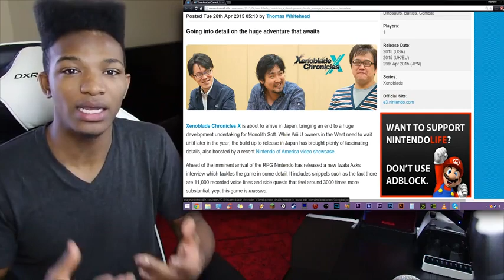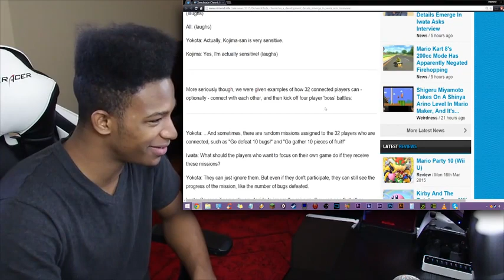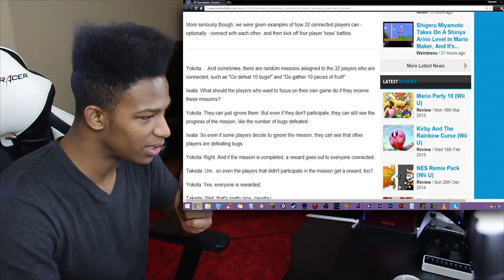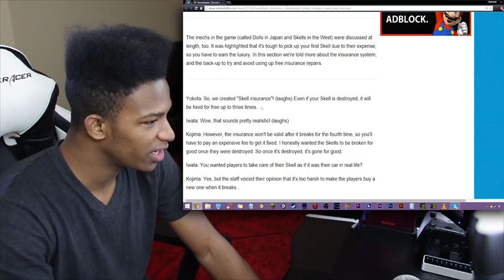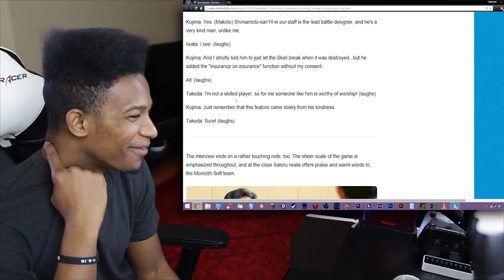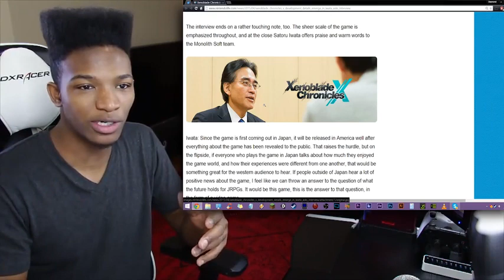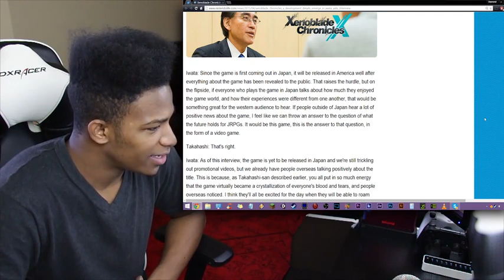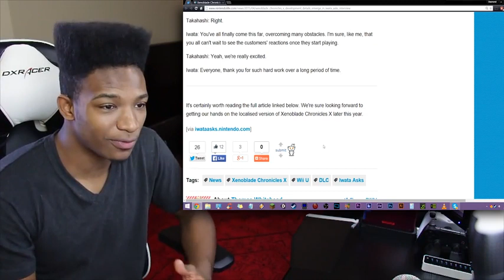Iwata Confirms that Xenoblade Chronicles X Will be the SEXIEST Game to hit Store Shelves in 2015.